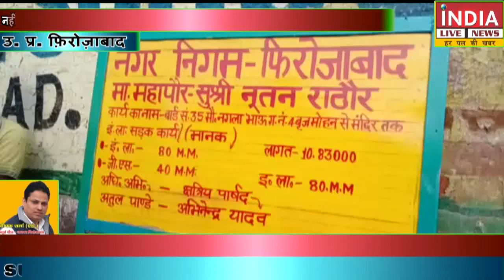आखिर क्यों ? ना फूटा नारियल ना हुआ शिलान्यास